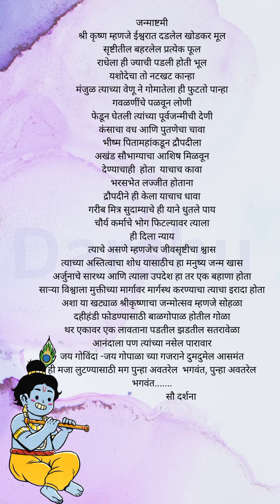श्री कृष्ण(कविता वाचन )